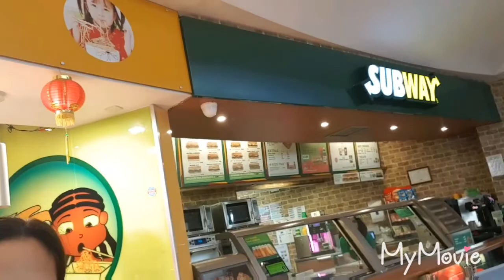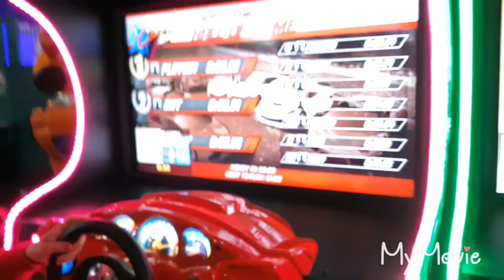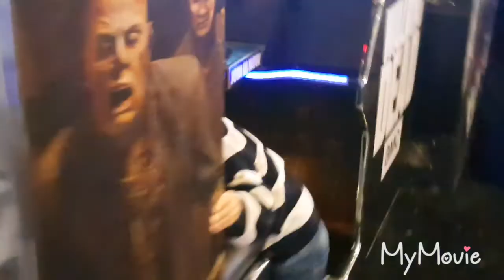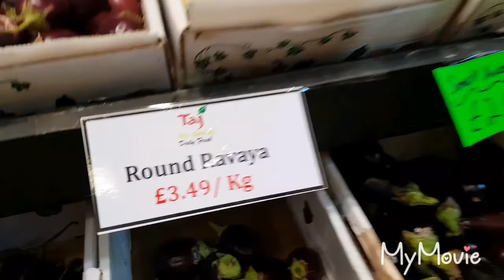Day out in Crawley Town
WE LOVE FOOD WORLD with Ricardo nunes from Madeira and Antonia septimo from Filipines